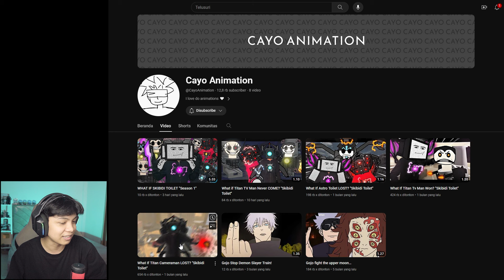React Skibidi Toilet: WHAT IF...? (Season 1) | Cayo Animation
Skibidi Toilet What If

Credit Channel :
🎵 Credit :
PewDiePie Congratulations Minecraft Note Block / Grande1899